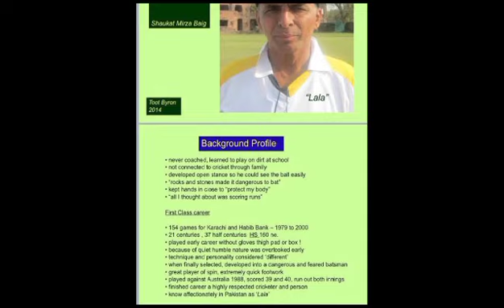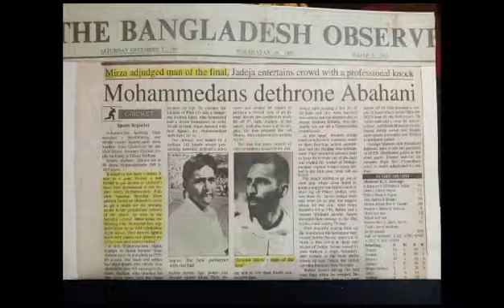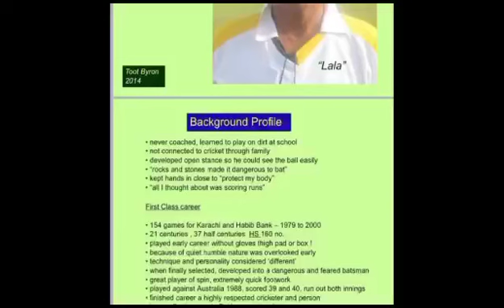How to manage swing on bouncing pitch.